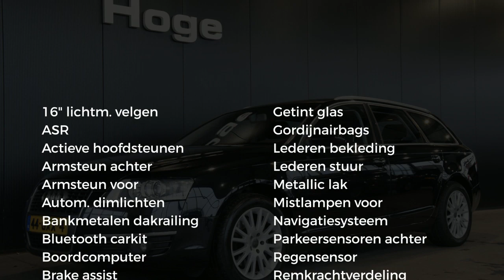Audi A6 Avant 2.0 TFSI Business Edition Automaat Navigatie Rijklaarprijs Inruil Mogelijk!